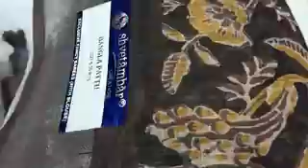Mixed sarees collection what's app number 99769 78431